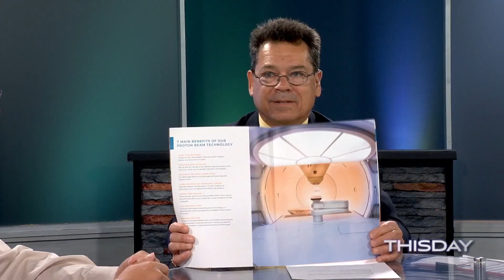Benefits of Proton Therapy for Prostate Cancer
Learn about the benefits of proton therapy for prostate cancer. Fight prostate cancer with unmatched precision. California Protons is the only center in California using revolutionary pencil beam technology to attack cancer and lower the side effects of radiation treatment.

Proton therapy expert Dr. Andrew Chang outlines the advancements in proton therapy for prostate cancer. Due to the preciseness of proton radiation, it is not only safer and quicker but also relatively painless. For prostate cancer, the most common cancer for men in America, proton therapy minimizes the common side effects of bladder and rectal irritation caused by standard radiation.